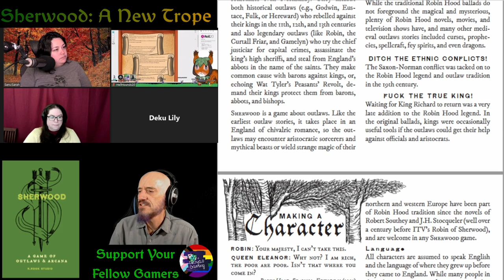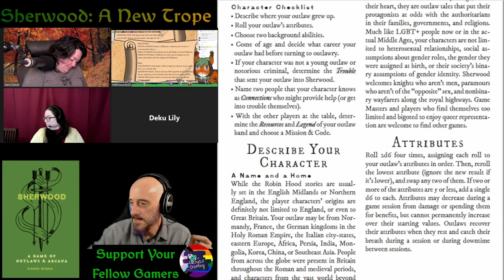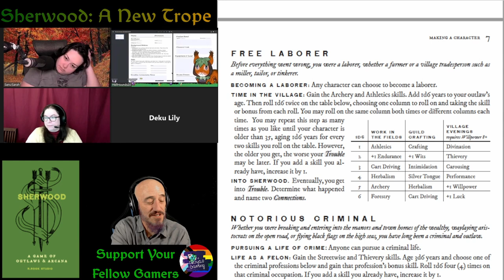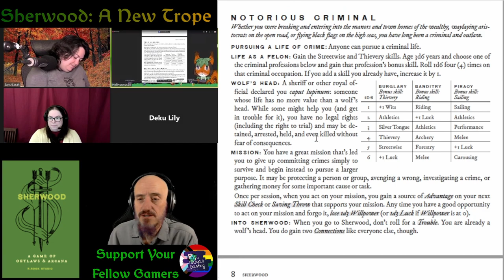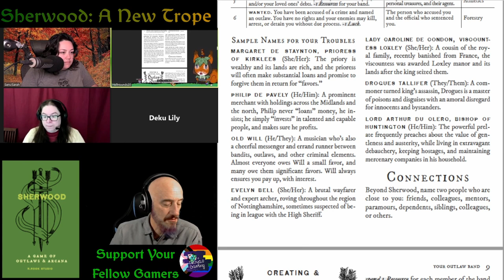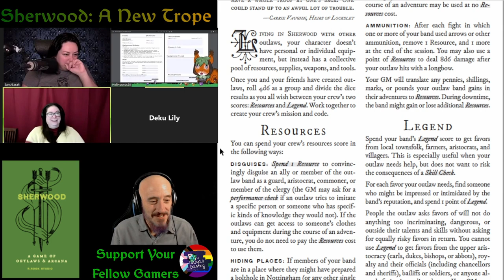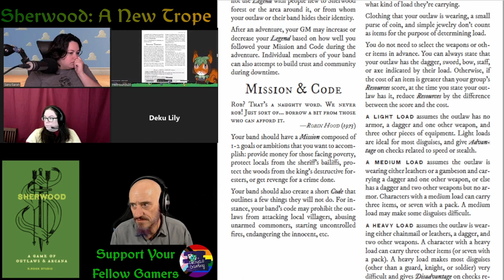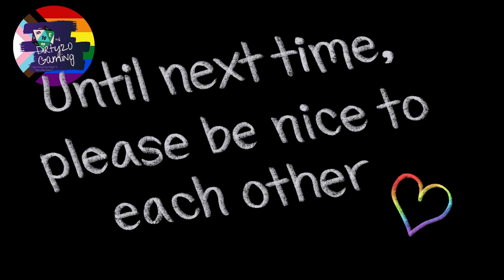Sherwood Tutorial and Character Creation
Another new game, another interesting game mechanic. See how it works before the game starts next week